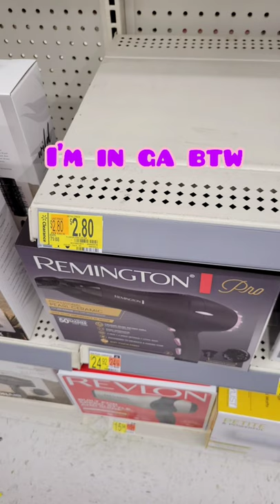WALMART INSANE DEALS FEB. 27 | $3 HOT TOOLS!!!💁🏼‍♀️💁🏽‍♀️ 💁🏾‍♀️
Run to your Walmart bay-bee!